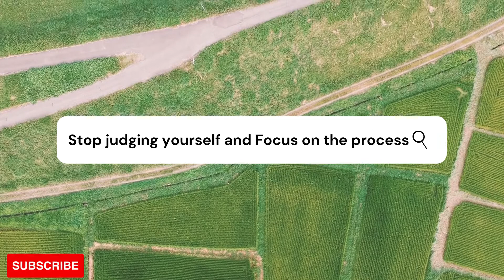Stop judging yourself and Focus on the process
Your business it's only overwhelming because you are judging yourself.
It doesn’t matter if 2 out of 6 projects are gonna fall. It’s normal, the world is working like this.
Focus on the process of making the working projects to be even greater and learn from the failures so you don’t repeat them.
Lead with gratitude, be grateful and enjoy the process.
You're worried about outcomes, when you're gonna be focused on going through, this is the real deal and the leader's journey.
Don’t lose your balance before even starting your business story.
Short Story:
I’m Freelancing (mostly ghost freelance), I have worked for over 10 years in digital marketing.
I started to do it because I love it. I have a day job, in my breaks, afternoons and weekends I am focusing on digital. I invest all my free time. Every time things appeared ok, and I tried to quit my job life hit me, I could not afford to do it.
But after all this time I’m still offering my services, I’m still struggling with the full-time job.
And I plan to do this until I will achieve my goals, until my hobby will become my full-time job.
Appreciate what you have, learn from your failures, don’t judge yourself and focus on the process.